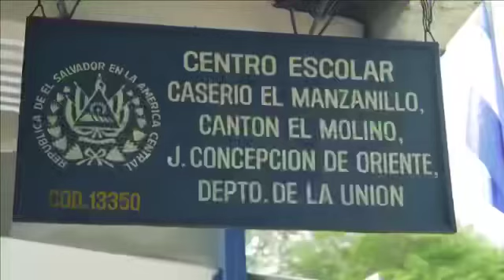¿Seguirá Cristina Cornejo en la Asamblea Legislativa en 2021?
Así respondió durante el programa Contacto Salvadoreño la diputada del FMLN, Cristina Cornejo, a las personas que piensan que en el 2021 no será reelecta como parlamentaria.